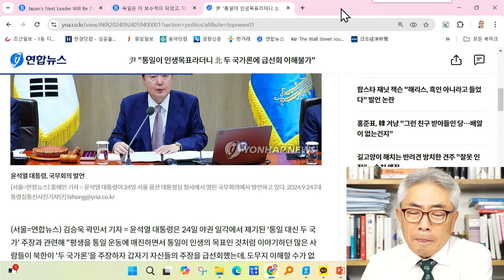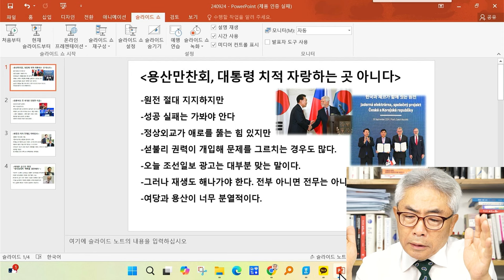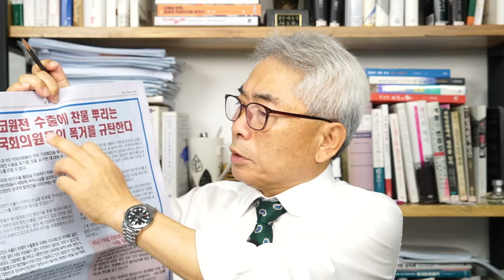주어가 없는 조선일보의 변명 / 라이브컷